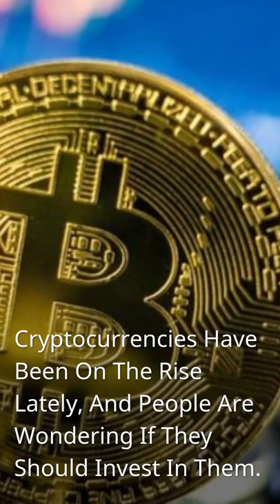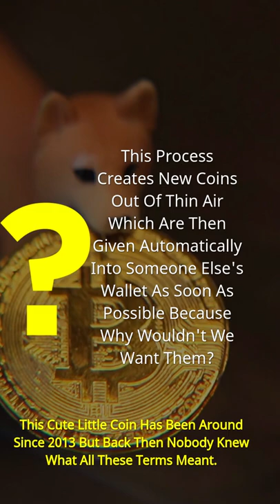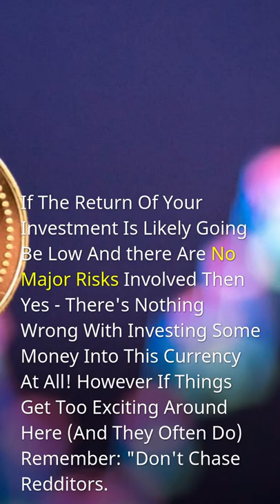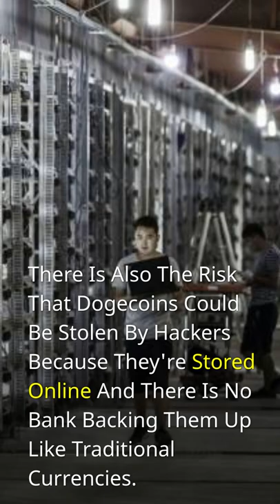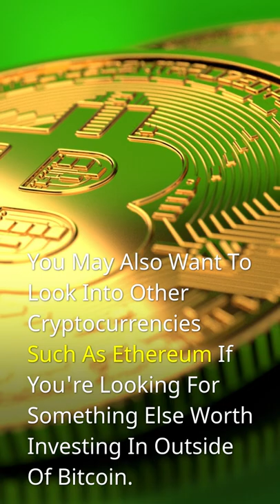Is Dogecoin A Good Investment Opportunity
➡️Cryptocurrencies have been on the rise lately, and people are wondering if they should invest in them.

➡️Some people believe that dogecoin is a good investment opportunity because it has the potential to grow in value, while others think it's just a fad and would never recommend investing in it.

➡️ The question remains: Is dogecoin a good investment opportunity?

🎯  IF SO, HOW WOULD YOU BEST INVEST IN DOGECOIN FROM A LONG-TERM PERSPECTIVE?